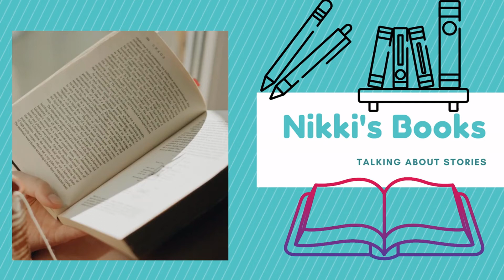booktubing reflections tag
questions:
1. How long have you been on booktube now?
2. How many books have you read since you joined? If you can't pinpoint a number, have you read more or less books since joining?
3. How many books have you purchased since joining? If you can't pinpoint a number, has your book buying increased since joining?
5. What videos do you like filming the most?
6. What struggles have you overcome? What changes have you made to your channel?
7. What are some of your new goals for your channel?
8. Who would you like to tag to complete this book tag?